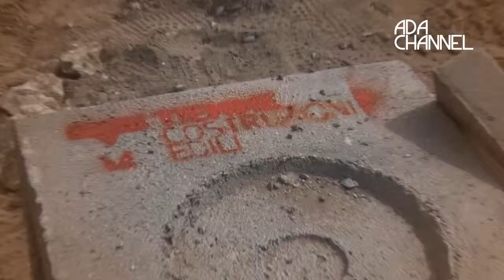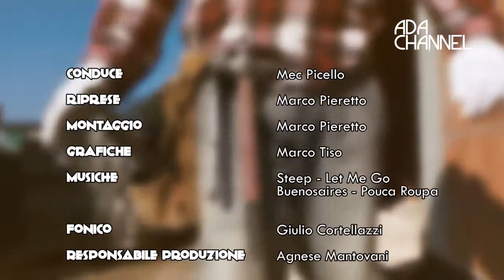CANTIERANDOM - PUNTATA 8